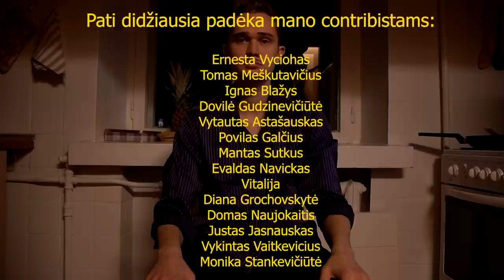JUNGLE KING: KOVOTOJŲ INSTAGRAM LIVE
Kovotojai ruošias naujam turnyrui jau šį sekmadienį.